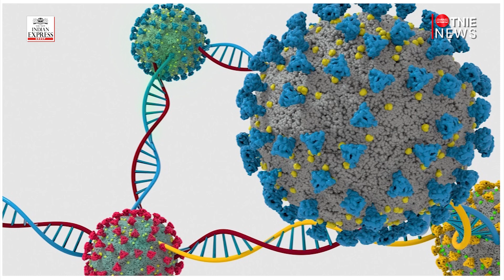COVID persistence may lead to regional strains with improved fitness: Study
Following a study of genomes of various variants of Covid19 virus from over 2 lakh samples, scientists have predicted that the persistence of pandemic may lead to the emergence of newer regional strains with improved fitness.